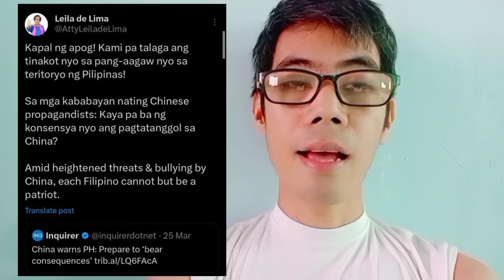BUKING NA! KAYA PALA ANG TAHIMIK NILANG DALAWA